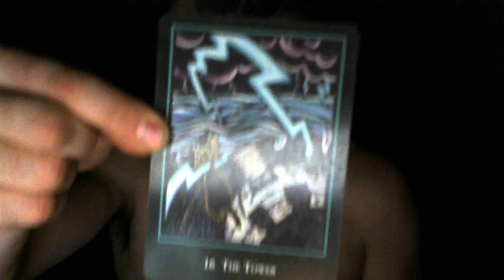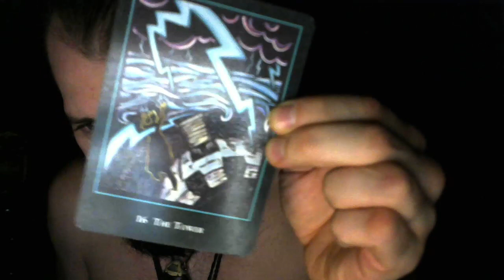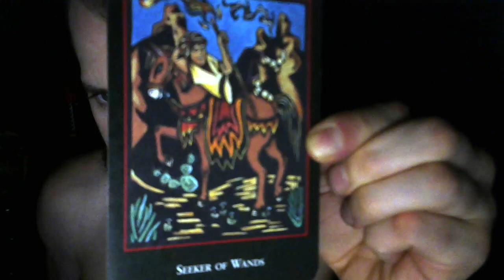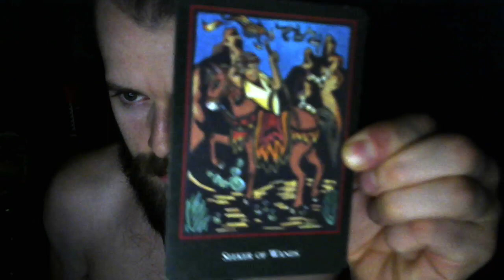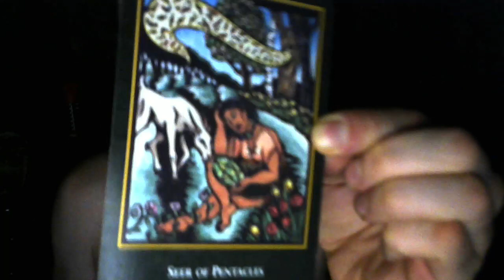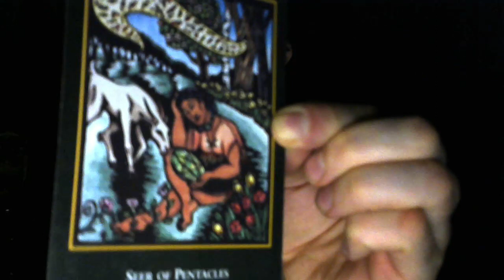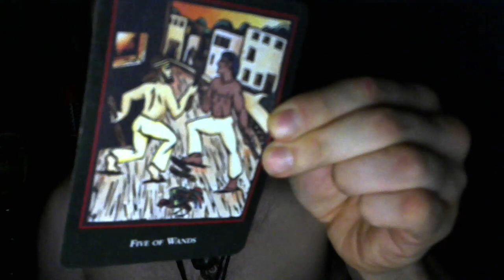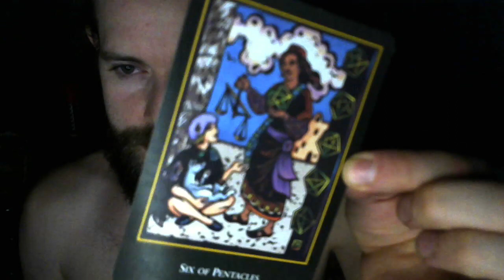tarot for y'all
hope these were the good good ;)